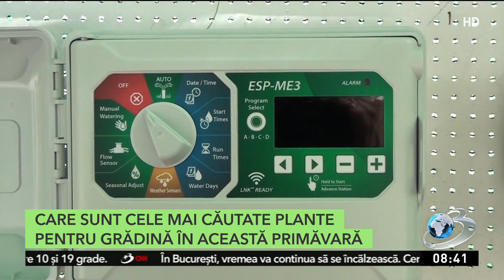Cât costă să îţi amenajezi o grădină de 300 de metri pătraţi | Cele mai căutate plante de grădină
Amenajarea unei grădini de 300 de metri pătraţi începe de la 5.000 de euro şi poate ajunge şi la 30.000 de euro, în funcţie de concept, speciile de plante şi sistemele automate de întreţinere. Am fost în Târgul grădinarilor de la Alba să vedem ce se poarta în acest an în materie de amenajări.